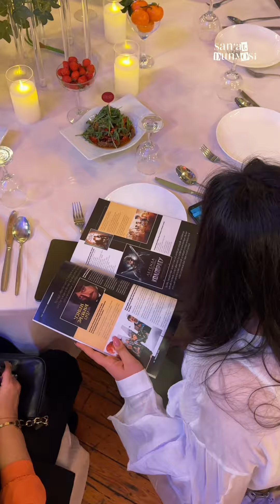Dilnoz Hakimova oxirgi marta qachon jurnal o‘qigan? Sevgi yoki boylikni tanlaydi?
Xushovoz va zamonaviy kiyinishni yaxshi ko‘radigan xonanda Dilnoz Xakimova so‘nggi paytlarda kuylagan har bir qo‘shig‘i xit darajasiga chiqmoqda.

😉Xonandaning tanlovlari sizga qiziq bo'ldimi?